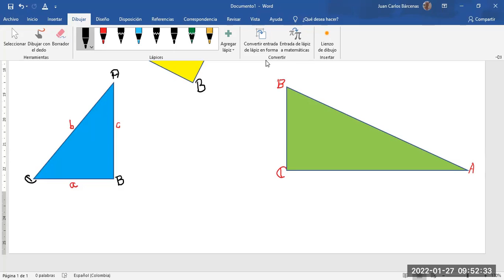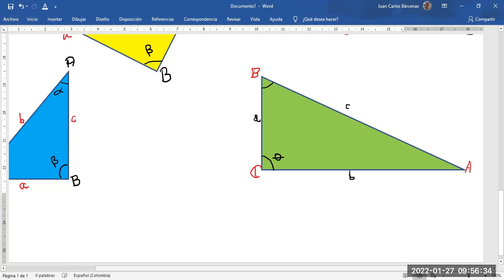P-3. Trigonometría. Nociones y conceptos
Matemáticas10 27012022